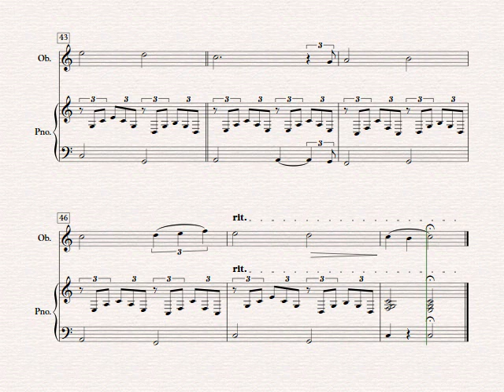Can't Help Falling in Love - Oboe and Piano (Sheet Music)